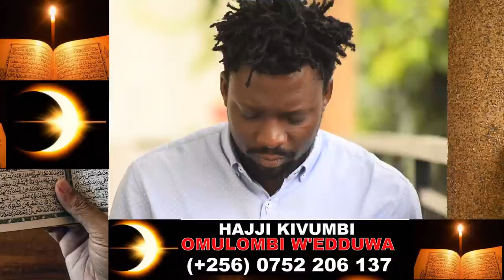ISMA OLAXXES AKALAMBIDDE KUNNSONGA ZA KENZO NE DR HAMZA OKUSISINKANA. AWOLEREZZA MUNA KU KYEBISIYAGA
TRENDING STORIES